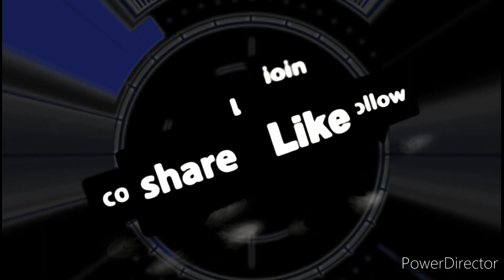ELI & FUT | YOU RE SO HIGH | SU©HTMUSIKER | ANDROID REMIX | 2020 | BOOTLEG [HOUSE]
ARTIST:  Eli & Fur
TITEL:    You re So High
YEAR: 2020